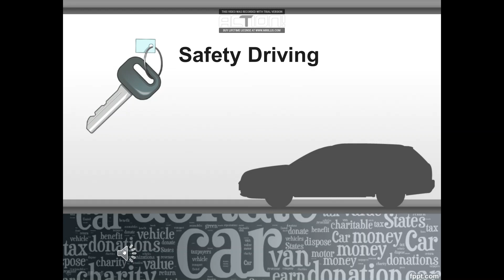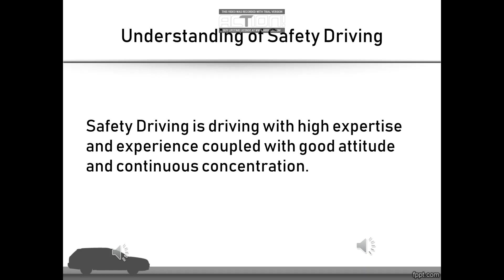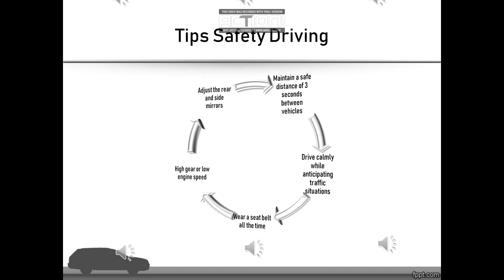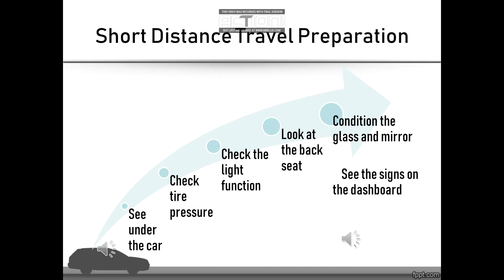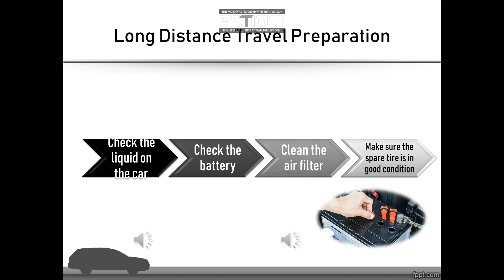English #1: Speak English, Belajar Ngomong Bahasa Inggris (Teknik Otomotif_4038)